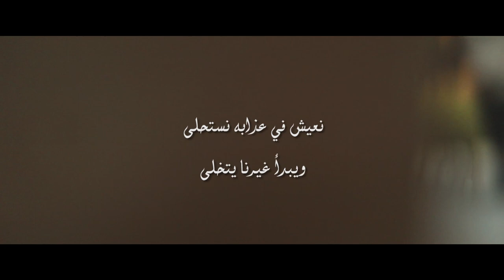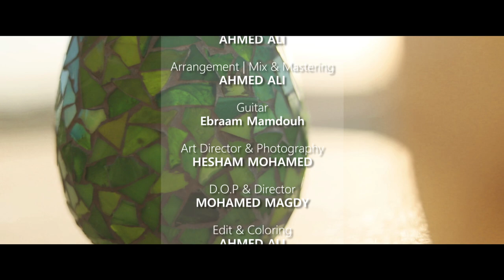Mohamed Shamy awa'at | محمد شامي أوقات